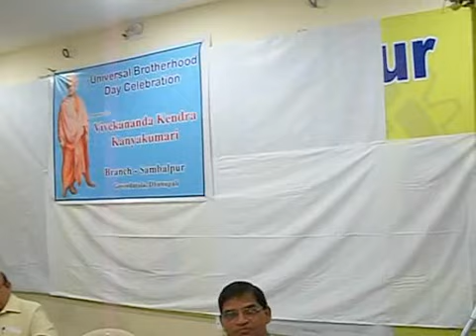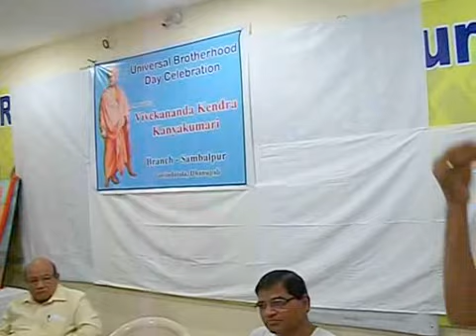Prof Minaketan Pathi, chief speaker of Universal Brotherhood Day observed in Sambalpur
To commemorate the famous world parliament of religions held in Chicago on 11th September1893, Vivekananda Kendra, Kanyakumari observes Universal Brotherhood Day. Vivekananda Kendra, Sambalpur branch organized a meeting at Rotary club. Dr Murali Prasad Nayak presided the meeting, Prof Minaketan Pathi was the chief speaker and retired justice Sri Ghanshyam Mohanty was the chief guest.